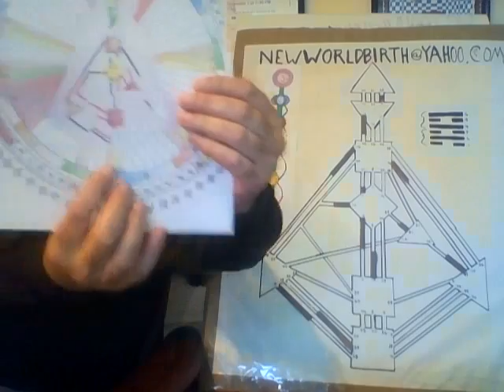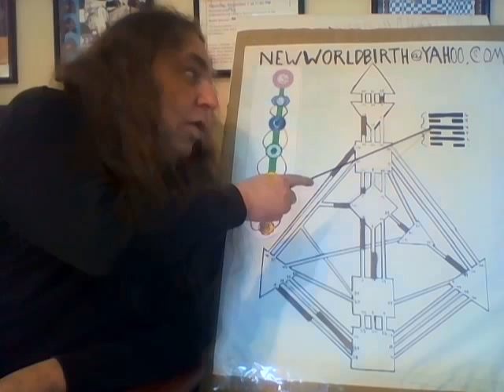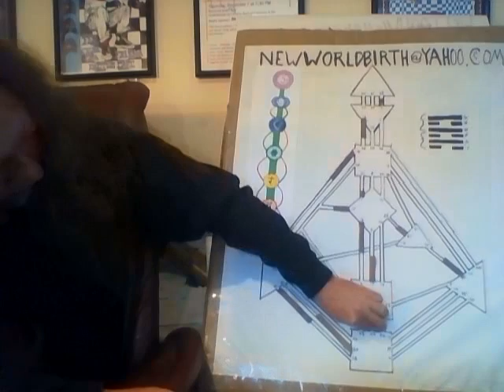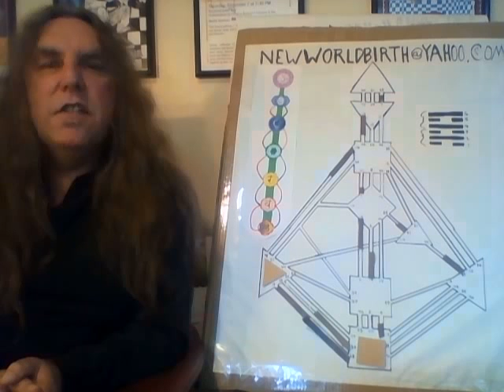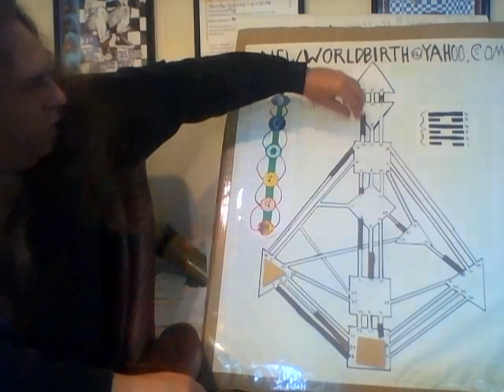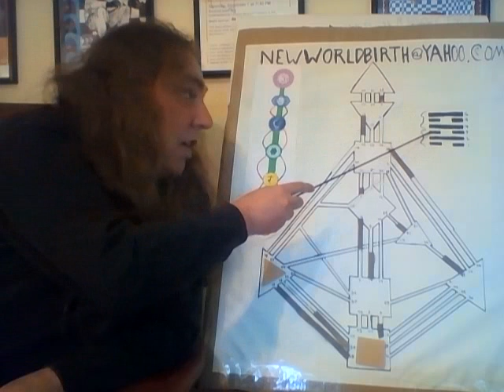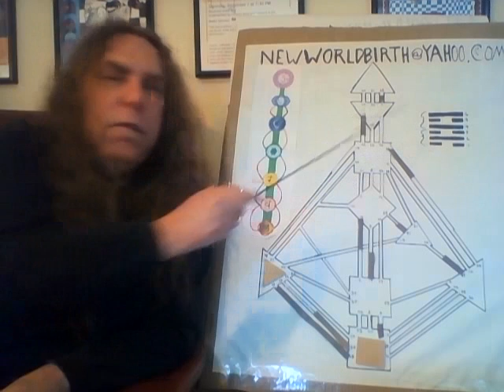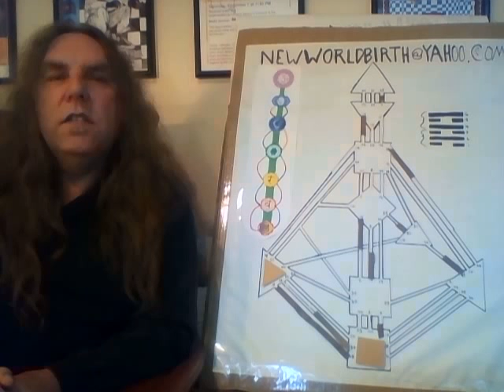New World Birth - Neutrino Forecast for 06-21-15 to 06-27-15 – Mountain and Judgment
Human Design Weekly Neutrino Forecast 074 for June 21st to June 27th 2015, covering the Human Design transits, featuring the Sun in the 15th gate of Extremes,  and the 52nd gate of Inaction, with the definition of the Channel of Judgment.